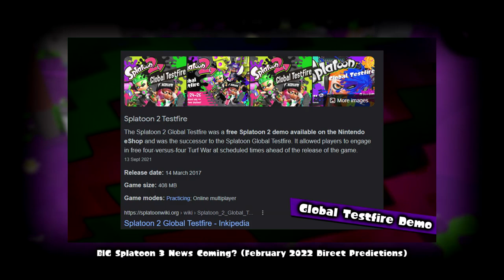Testfire Coming VERY Soon?! | Splatoon 3 Predictions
So SplatoonJP recently tweeted out their usual tweet where they congratulate players for participating in the monthly league, but this time around, they missed out on saying something specific and that caused everyone to think that we'll be getting a Splatoon 3 testfire this month!
SOCIALS
☀️ Become a member and get some cool stuff!